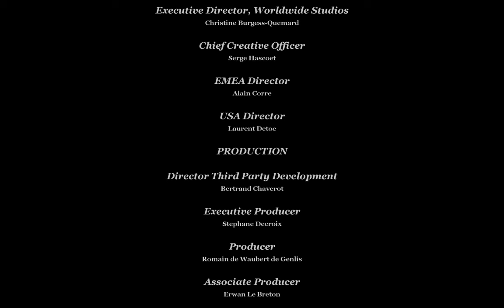Dark Messiah of Might and Magic 2022 ENDING! RECORDED AT 8K FOR BETTER QUALITY ;)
Your help is much appreciated.Това е канал, базиран на игри, ние се стремим към игри за един играч/кампании. Всяко харесване/абониране ще помогне на този канал да разшири библиотеката от игри и геймплей.
Вашата помощ е много оценена;)!!!
- PC 💻  configuration
-4K/60+HDR